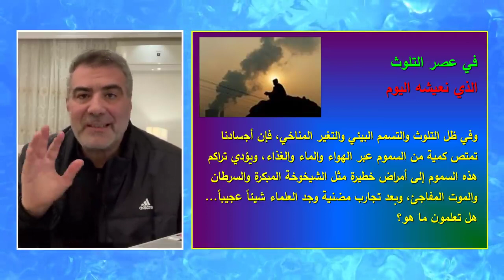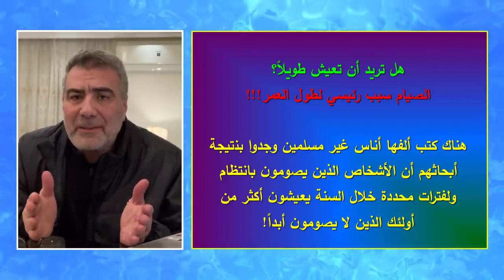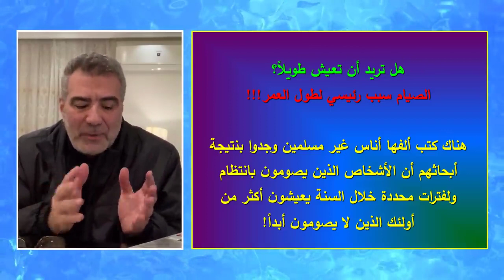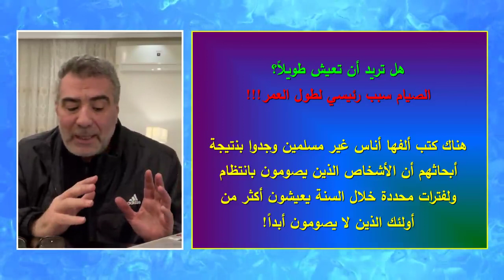أربعة فوائد لصيام رمضان | عبدالدائم الكحيل